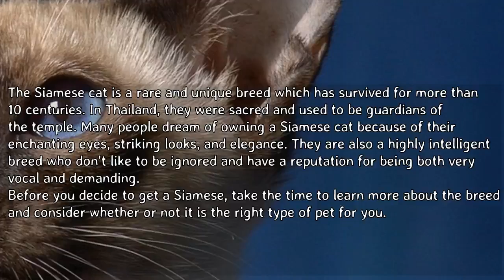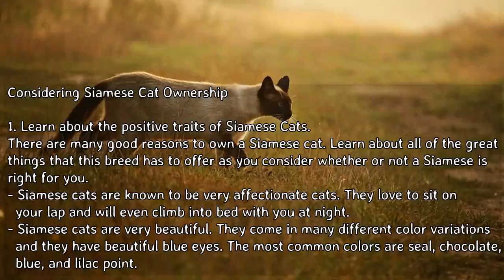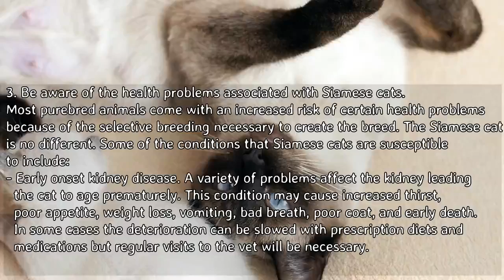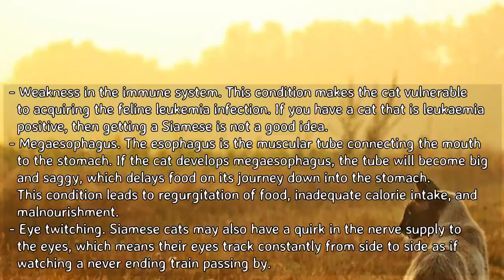How to Decide if a Siamese Cat Is Right for You - Considering Siamese Cat Ownership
The Siamese cat is a rare and unique breed which has survived for more than 10 centuries. In Thailand, they were sacred and used to be guardians of the temple. Many people dream of owning a Siamese cat because of their enchanting eyes, striking looks, and elegance. They are also a highly intelligent breed who don't like to be ignored and have a reputation for being both very vocal and demanding. Before you decide to get a Siamese, take the time to learn more about the breed and consider whether or not it is the right type of pet for you.